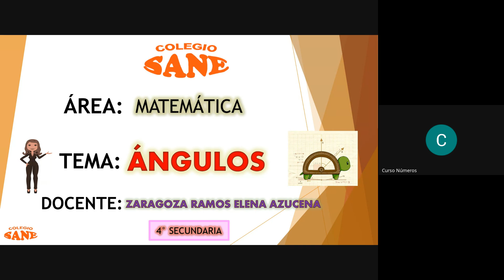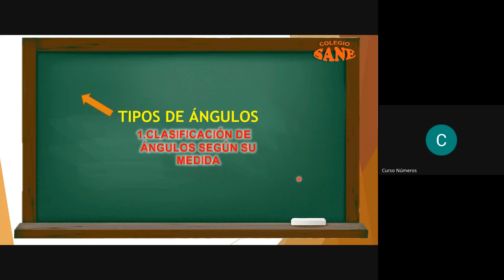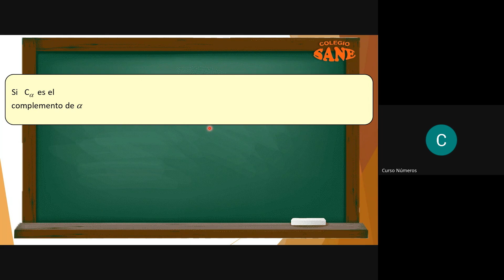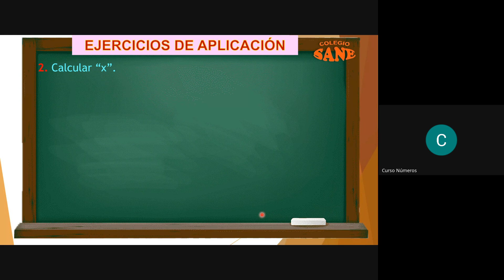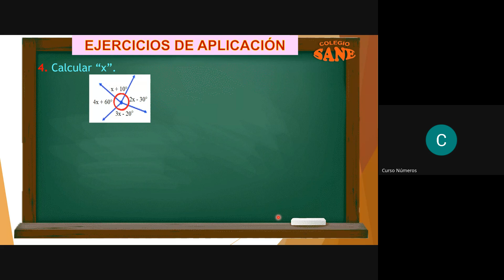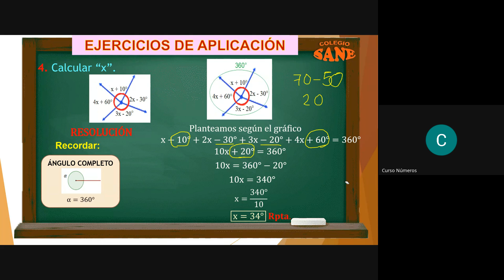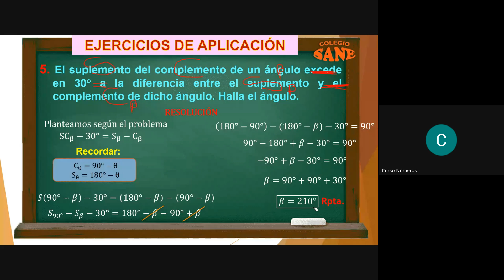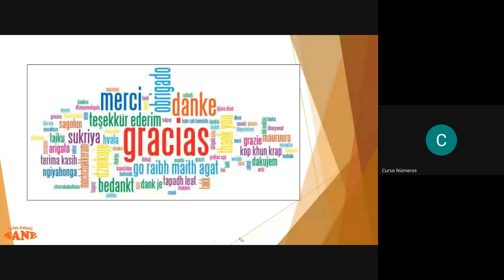Curso: MATEMÁTICA Tema: ÁNGULOS /II Bim 4ºsec/Fecha:2024-10-06(17:01)/CLASES ONLINE